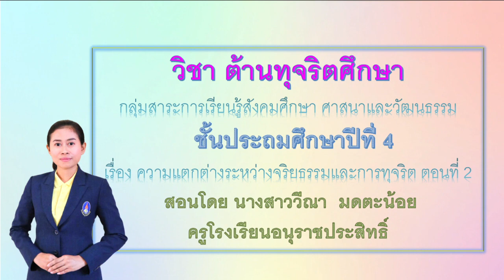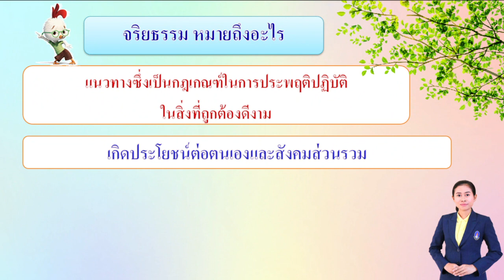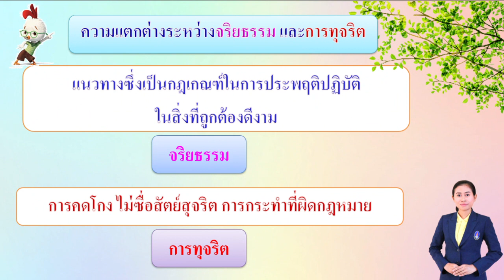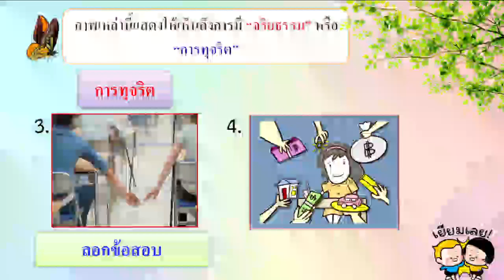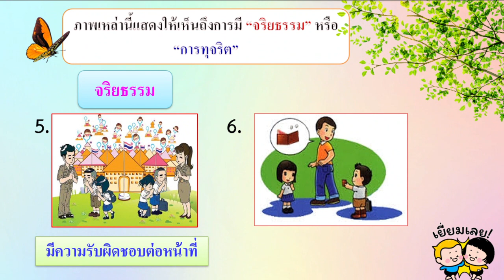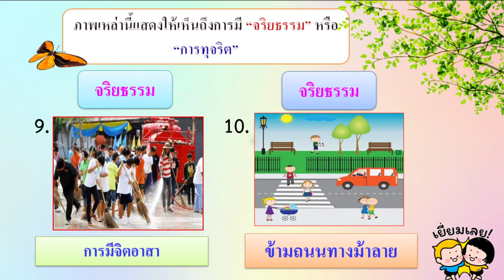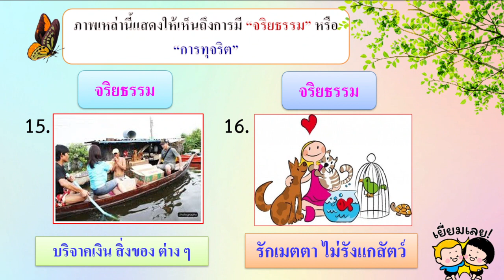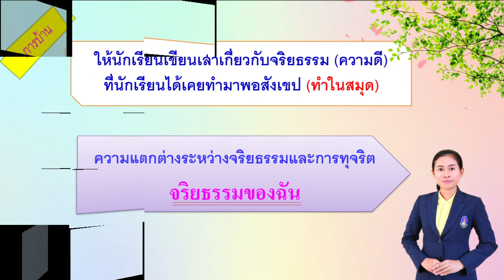วิชาต้านทุจริตศึกษา ป.4 เรื่องความแตกต่างระหว่างจริยธรรมและการทุจริต ตอนที่ 2